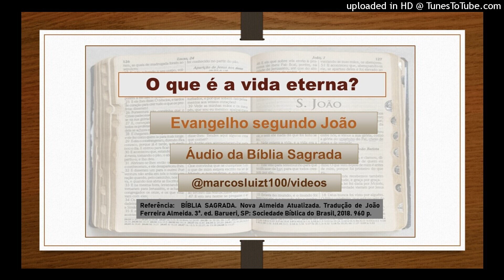O que é a vida eterna?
Evangelho segundo João (17:1-16)

Referência do áudio: Bíblia Sagrada - Harpa Cristã. Barueri, SP: Sociedade Bíblica do Brasil, Rio de Janeiro: Casa Publicadora das Assembleias de Deus. 1024 p. Tradução de João Ferreira Almeida. Edição Revista e Corrigida, 4ª edição. 2009.